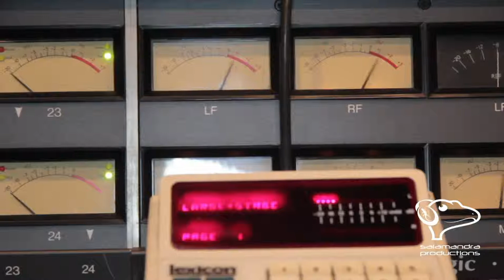ENRICO RUGERY. feat TETE CATURLA_LA GENTE CON ALMA_Salamandra Productions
Salamandra Productions es una empresa audiovisual la cual cada día hace su esfuerzo y empeño para darle a todas las personas que confían en nosotros una mejor producción, espero recibir todo tipo de criticas ya sean buenas malas para así enfocarnos en cada día hacer un mejor trabajo el cual satisfaga en gusto de todos ustedes, quiero darle gracias a todas esas personas que nos siguen día día de parte de todo nuestro colectivo de trabajo tanto en Cuba como USA. @Haila Maria Mompie & @Aned Mota